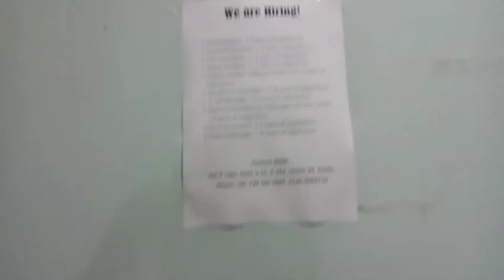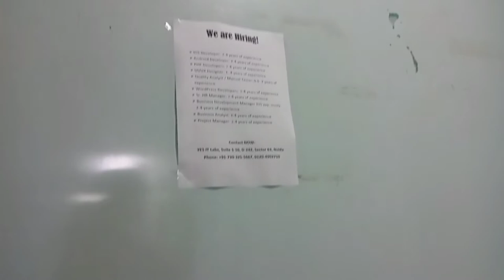my first vlog | kal interview dene gay fir pata nhi kya hua aur inki akir end mein barrish ho gayi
kal interview dene gay fir pata nhi kya hua aur inki akir end mein barrish ho gayi aur din kharab

compnay mein interview tha